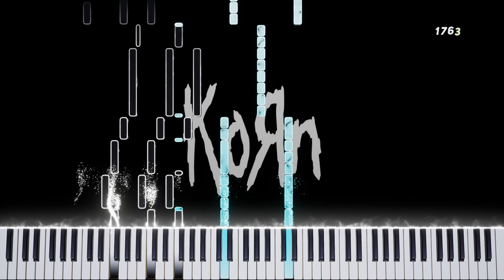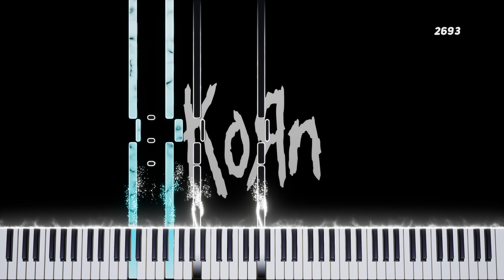Korn - Y’all Want a Single (Piano Version)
Welcome to Pianoc, dedicated to sharing piano covers/videos/synthesia visualisations through amazing software called Embers. In this video, I present a piano version of Korn - Y’all Want a Single.

Immerse yourself in the evocative power of the piano as it translates the song Y’all Want a Single into a new and captivating form.